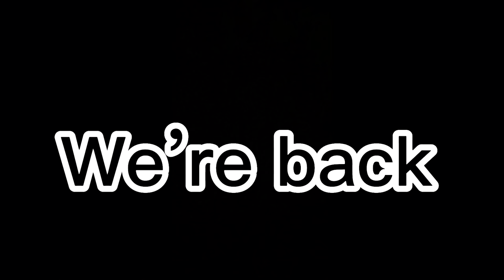We’re back (public prank)